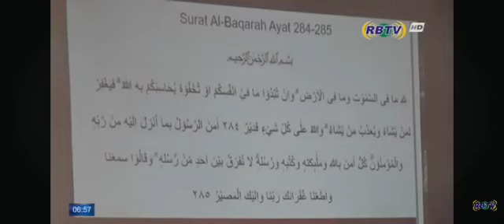Gelar Karya SLB Islam Qothrunnada on RB TV